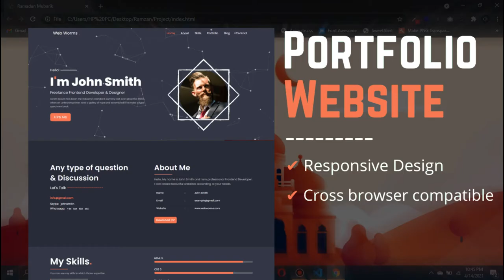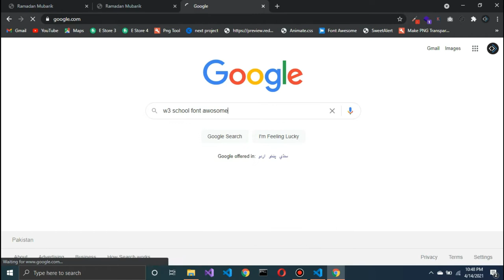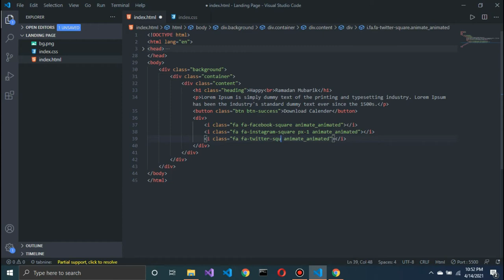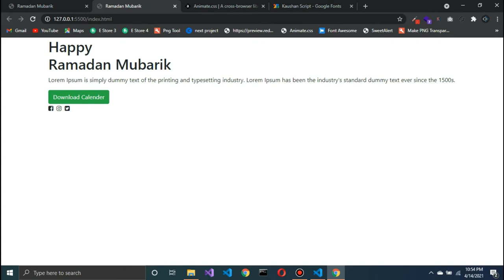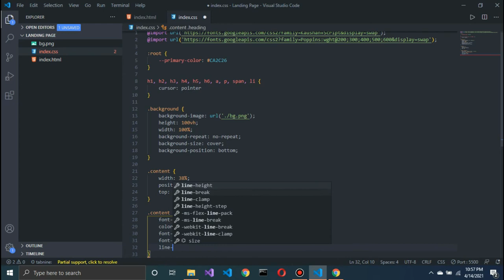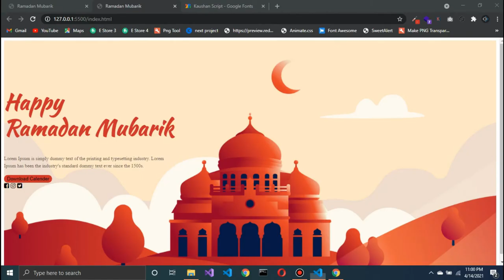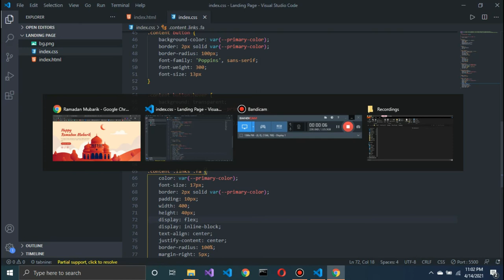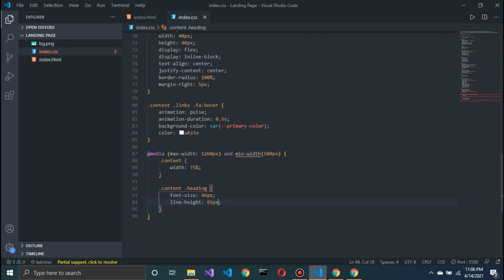How to make responsive landing page html css (single page website)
Hello guys today in this video, we will develop a responsive landing page html css. The landing page design will be so attractive and you can use it for your project and your future website also!

Technologies used to create this responsive landing page
- HTML 5
- CSS 3
- Bootstrap 4

Where you can use this landing page template?
- You can use it in your projects
- You can use it if you want to create a landing page related to Ramadan Mubarak
- You can use this template if you are working as a freelance web developer

This is a complete responsive landing page design tutorial for beginners in Hindi.